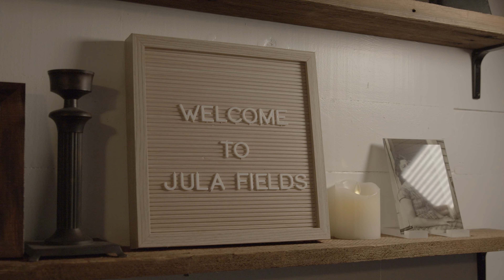Jula Fields Cottage & Farm